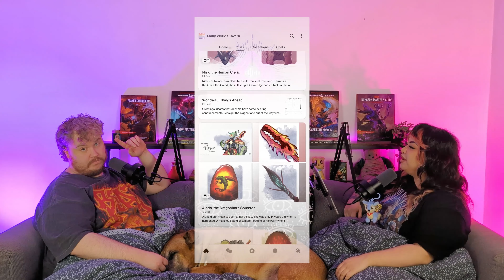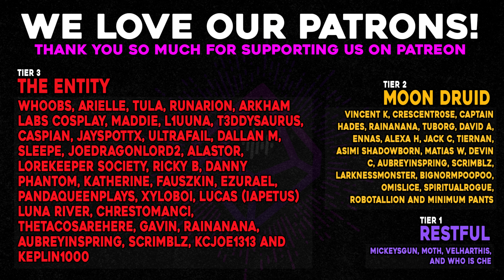Unpacking 5 AWKWARD D&D Advice Submissions...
// timestamps:
00:00 - Hello!
01:30 - Many Worlds Tavern!
19:30 - Topic!

// references:
Advice 1 - Anonymous
Advice 2 - Anonymous
Advice 3 - Adelena
Advice 4 - Vesta
Advice 5 - Stall Brawler